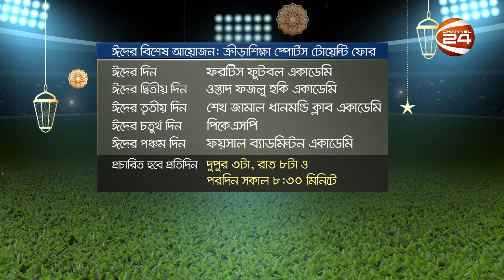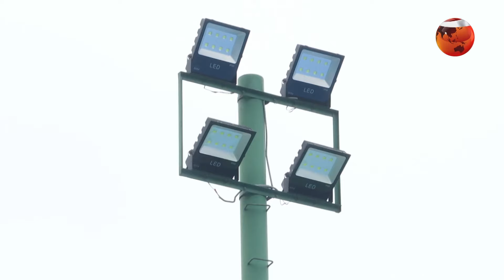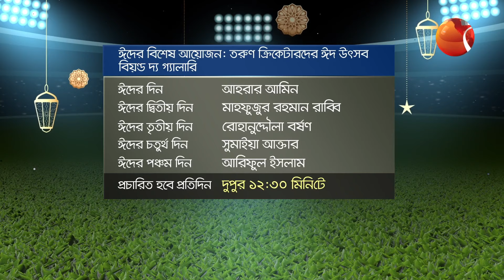স্পোর্টস 24 | Sports 24 | ১০ এপ্রিল ২০২৪ | Channel 24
»» Office Address:
Bangladesh.